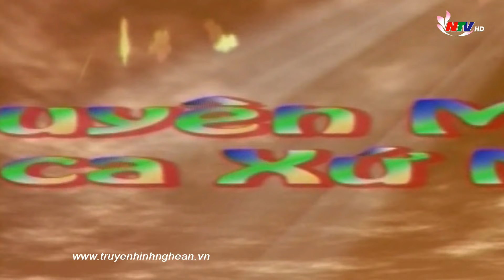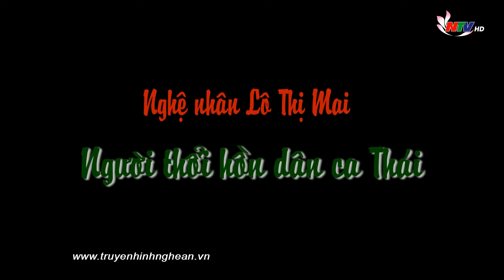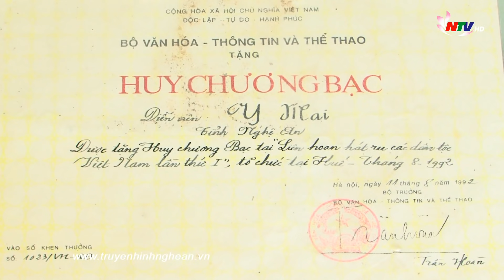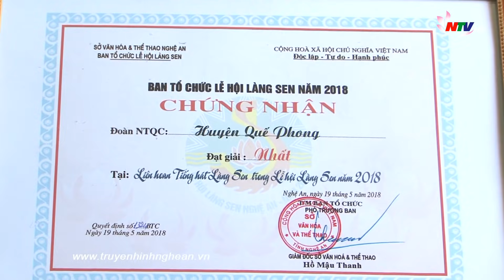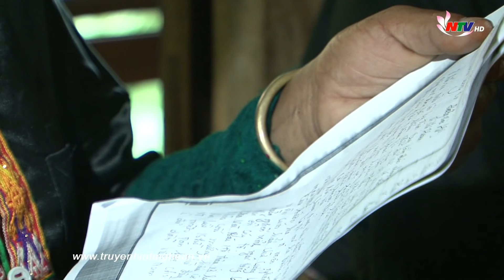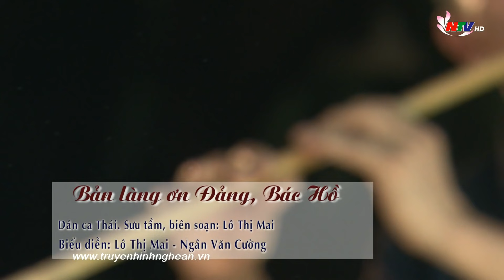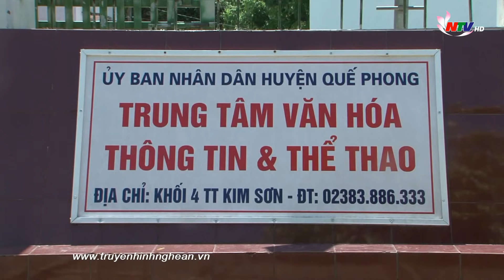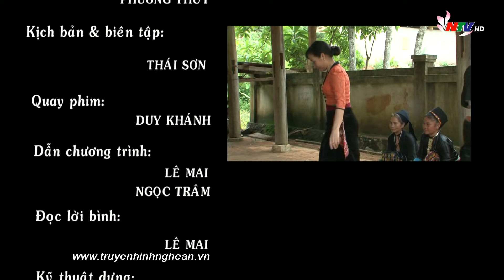Nghệ nhân Lô Thị Mai - Người thổi hồn dân ca Thái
Đồng bào Thái là cộng đồng có lịch sử lâu đời nhất ở miền tây Xứ Nghệ trong quá trình phát triển cộng đồng này đã sáng tạo ra nhiều giá trị văn hóa đặc sắc trong đó có làn điệu dân ca trải qua những thăng trầm của đời sống xã hội những làn điệu dân ca ngọt ngào vẫn có sức sống riêng của nó và lưu truyền cho đến hôm nay. Để những làn điệu dân ca đó mãi trường tồn cần lắm những con người nhiệt huyết giữ ngọn lửa đam mê và truyền dạy cho thế hệ mai sau và kỳ này mời quý vị và các bạn cùng lên mảnh đất Quế Phong để gặp gỡ một người con của đồng bào Thái người say mê với làn điệu dân ca Nghệ nhân Lô Thị Mai